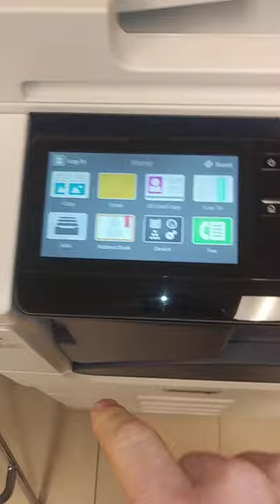liturgy music copier